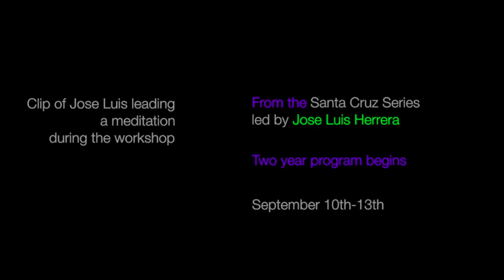Moving Forward: Shamanism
This segment of Moving Forward focuses on Jose Luis Herrera a Peruvian Shaman who is conducts classes in Europe, Canada and sometimes in Northern California. Shamanism is about honoring nature and learning how to heal oneself and then one can begin to heal others.